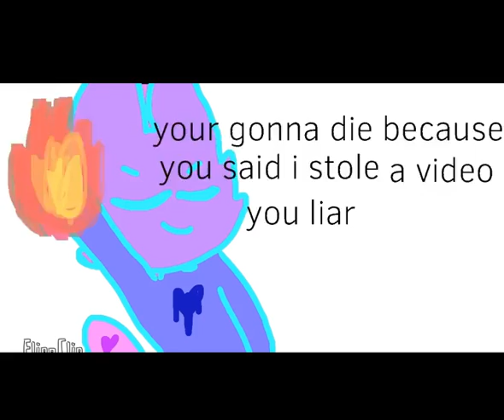My death.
yes.

Beautiful.